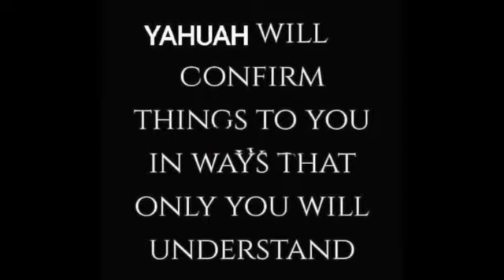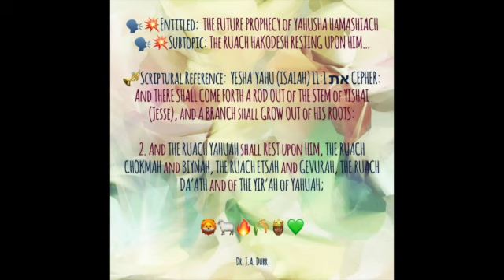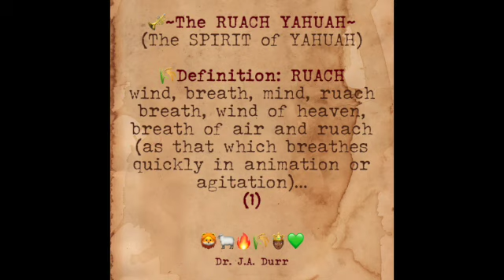Hebrew Word Power #6 The Ruach Yahuah (The Ruach of Yah)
The Ruach is Resting Upon Him...